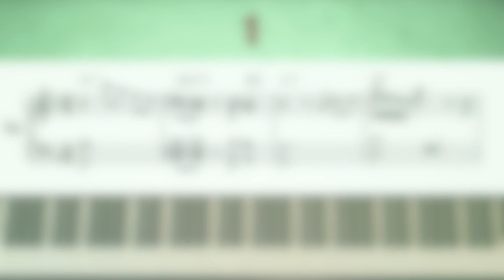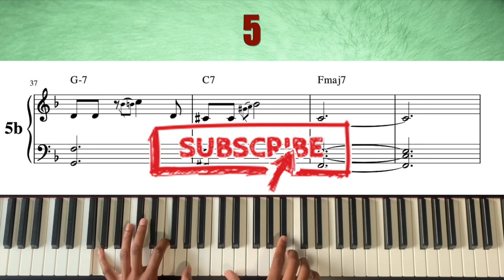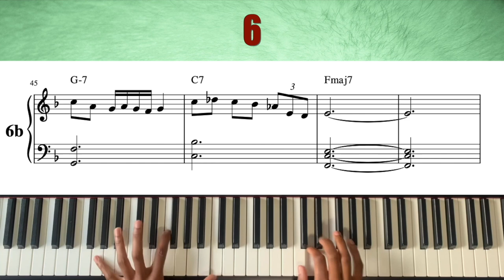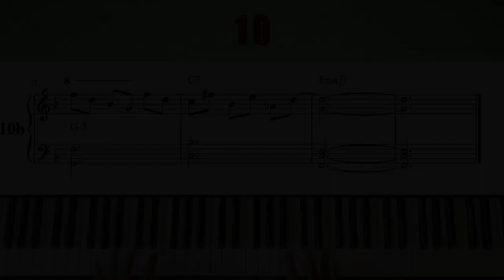20 Advanced Bebop Licks for 2-5-1 (in 3/4 time)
Here are 20 licks (10 two-part) for 2-5-1. The A parts play over ii7-V7-iii7-VI7, and the B part resolves through ii7-V7-I. Conjoined this makes for a classic embellishment of the 2-5-1 progression.
Inspiration credited as follows:
00:00 Lick 1A
Timothy Gondola
00:32 Lick 2A
Timothy Gondola
00:53 Lick 3A
Timothy Gondola
01:15 Lick 4A
Timothy Gondola
01:36 Lick 5A
Timothy Gondola
01:57 Lick 6A
02:19 Lick 7A
Timothy Gondola
02:40 Lick 8A
Timothy Gondola
03:02 Lick 9A
Timothy Gondola
03:23 Lick 10A
Timothy Gondola
03:44 Outro